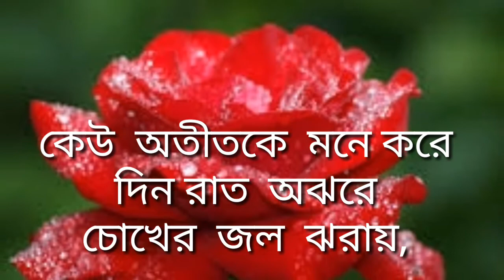দ‌িন বদল‌ে যায় বদল‌ে যায় মানুষ‌ের মন